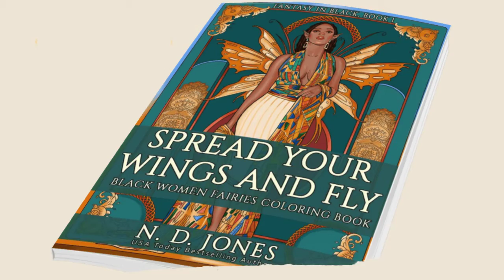Spread Your Wings and Fly: Black Women Fairies Coloring Book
From USA Today bestselling author, N.D. Jones launches her new series--Fantasy in Black Coloring Books.

Spread your wings, cast your eyes to the sky and take flight. Soar. See. Feel. The ecstasy of freedom, the joy of self-love. The Fantasy in Black adult coloring book series celebrates representation. Fairies, angels, mermaids, visual diversity matters.

Relax and enjoy 12 gorgeous coloring book pages of black women as fashionable fairies. Dressed in African-inspired clothing, these fairies are proud, confident, and powerful.

There is a unique black woman fairy design for each month of the year, as well as 12 coloring pages with inspirational quotes by black women. Beautify your world, share your magic and rejoice in your self-care.